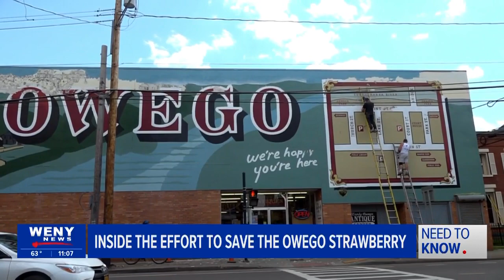The community effort to save the Owego Strawberry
The iconic strawberry carving on Front Street in Owego has been around since 2011, and over time it has deteriorated but this has spurred a community effort to rebuild the strawberry, and it's set to take place during this year's Strawberry Festival.